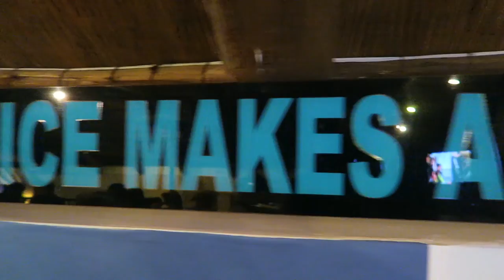SHARK CAGE DIVING - SOUTH AFRICA ('Round the World Episode 16)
In this episode I headed back to Cape Town en route to Botswana and took a day trip with Arisa to go shark cage diving. We set everything up Marine Dynamics through the hostel The Backpack Cape Town. The morning started REALLY early with some fairly in-climate weather but then ended up being an amazing day to dive. Pretty sure Arisa touched one of the sharks.

WEBSITES

MUSIC

Canon G7X